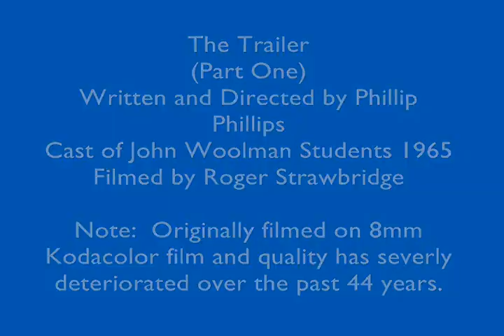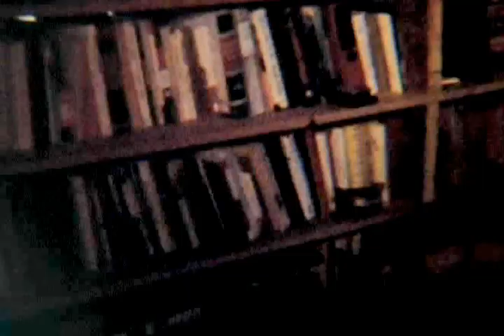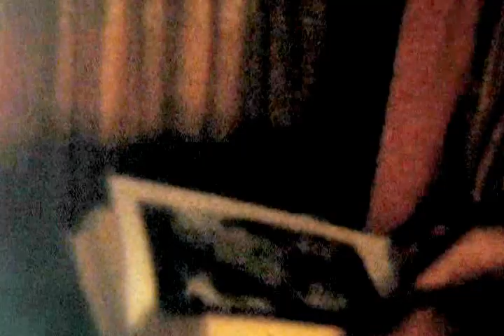The Trailer Part One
Part one of two parts. Be sure to go on to part 2. A dream as dreamt, written and directed by Phillip Phillips, filmed and edited by Roger Strawbridge in 1965 at the school located on Jones Bar Rd, Grass Valley, CA . The cast are John Woolman School students attending Phil's drama class. Unfortunately the film quality and crude splices have severely deteriorated over the past 47 years. I've posted it the film for the enjoyment of school alumni and staff.